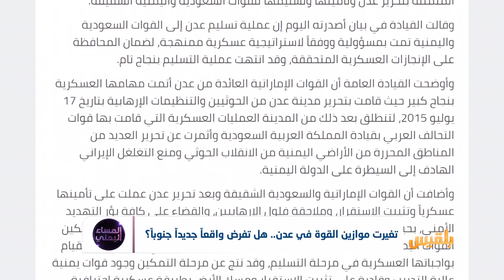تغيرت موازين القوة في عدن..هل تفرض واقعاً جديداً جنوباً ؟ | تقرير : منصور النقاش